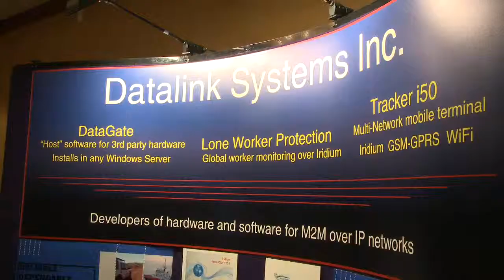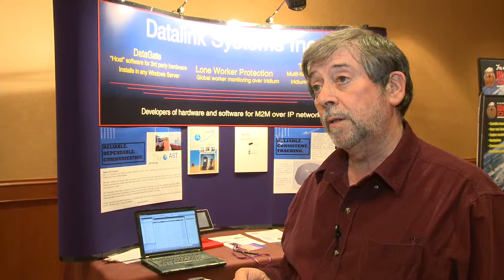Iridium Product Demo - Datalink Tracker i50 Multi-Network Terminal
The Datalink Tracker i50 is an intelligent black-box device offering many configurable options, over multiple networks, for GPS tracking and remote data acquisition and control applications.